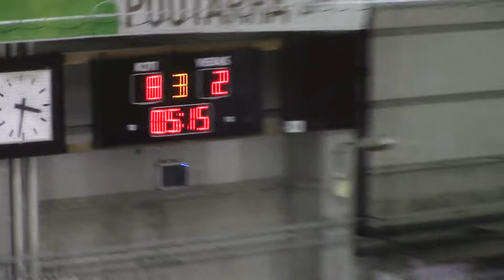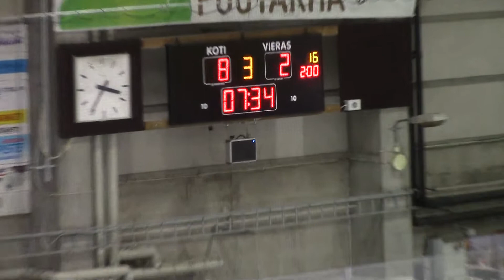30.10.2022 Pelicans U17 vs. KeuPa HT U17 - 3.Erä